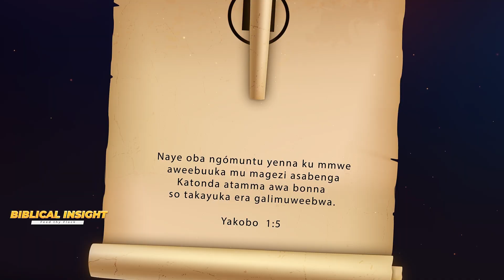Biblical Insight - Amagezi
The fear of the Lord is the beginning of wisdom.